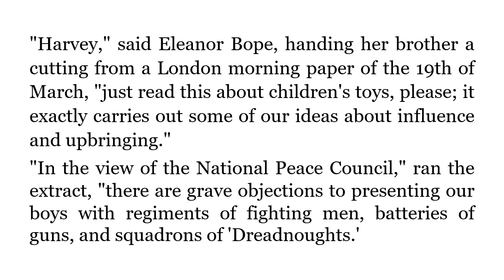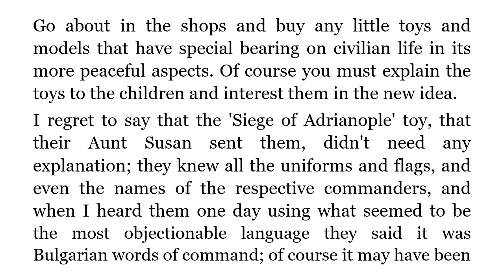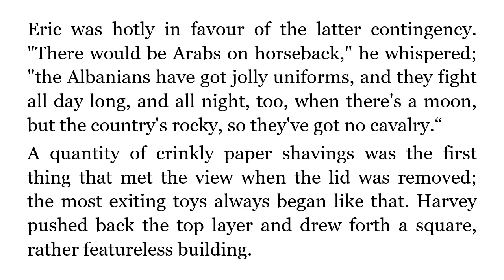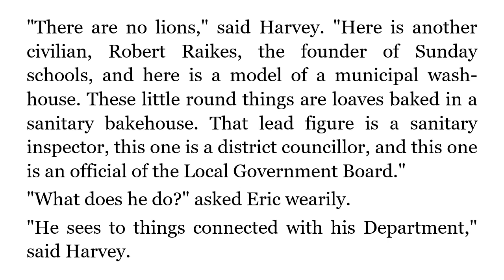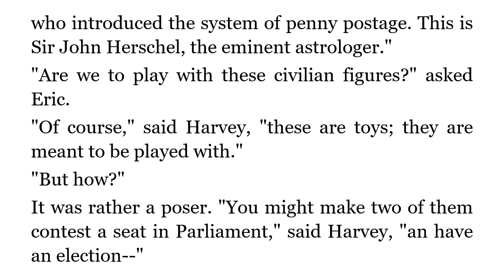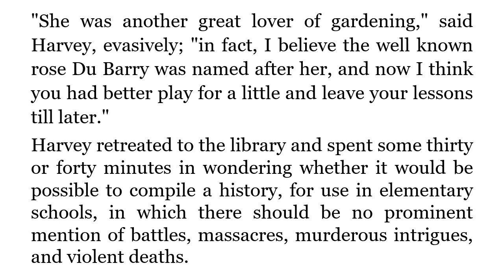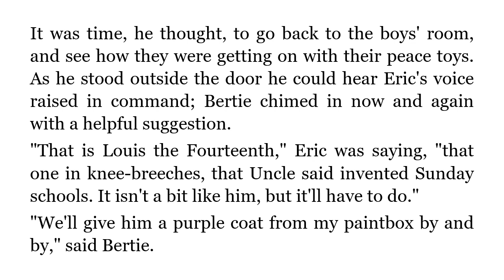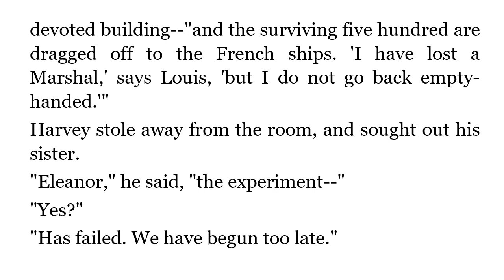Stories for Learning English | The Toys of Peace | Saki | Learn English [Level 2]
Stories for English Language Learning | The Toys of Peace by Saki | English Listening Practice.

The Reader is a channel for Lovers and Learners of the English Language. Classic Stories are read out every week. Listening to English is essential if you want to speak it. The Reader presents carefully selected stories to help you acquire the right pronunciation of English words and the accent and intonation of English sentences. Along with listening skills, you can improve your reading skills using Beginner and Intermediate Level stories with the text of the story given. Moreover, the native speaker's voice can improve your speaking skills.

With regards,
The Reader

English novel
Listening English
Learning English
Stories for English Language Learning
Learn to speak English
Great short stories
Best stories for learning English

Audio - Librivox Public Domain
Read by